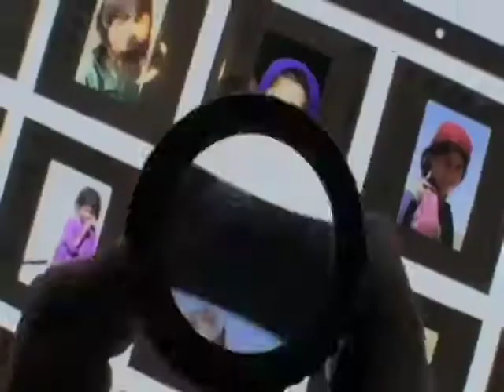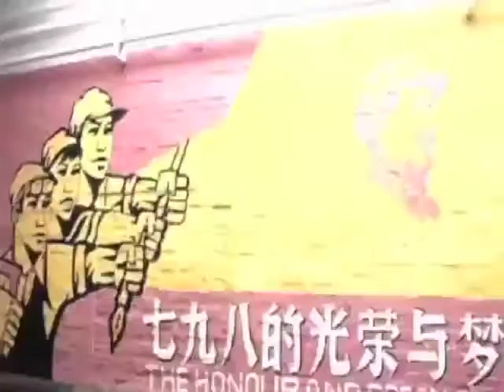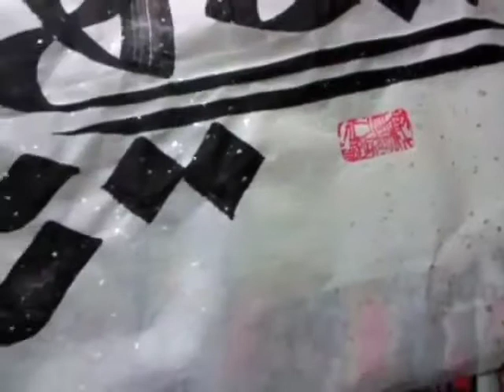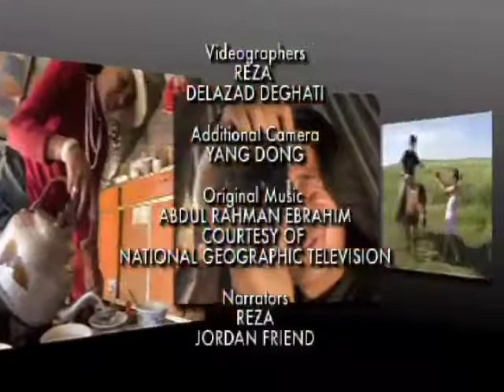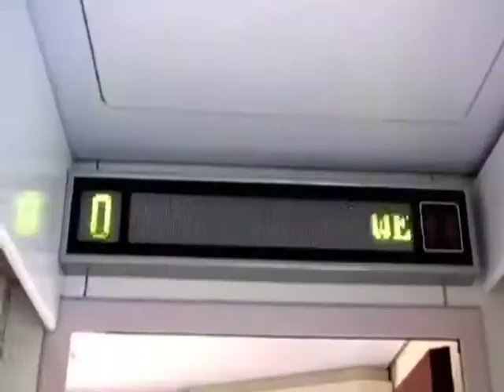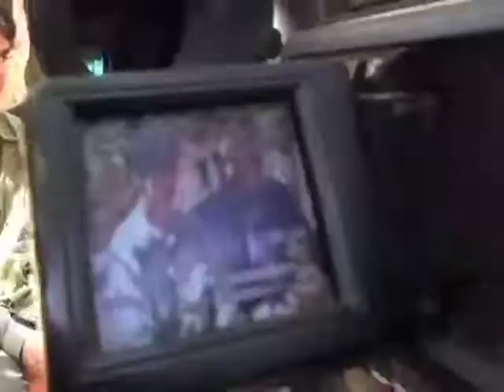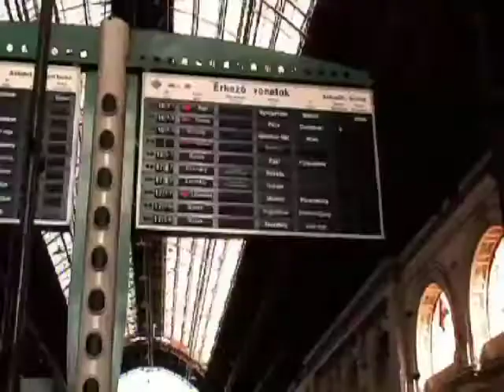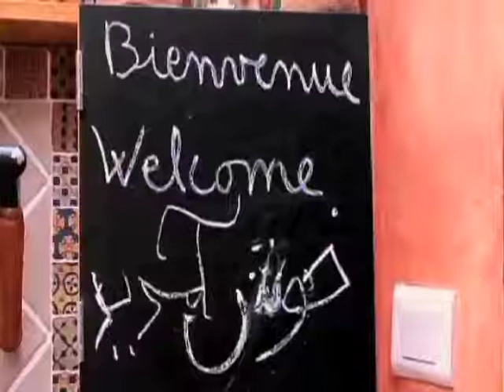A Childhood Promise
The initiatory journey of Reza and his son Delazad, from Beijing to Paris, in August 2008.

National Geographic, 2009
English version